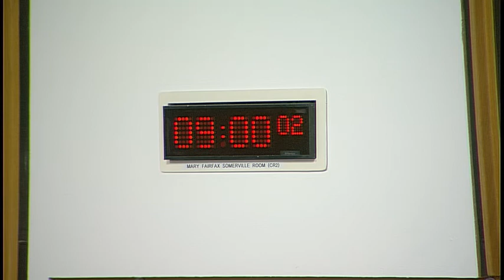Rural Economy and Connectivity Committee - 26 June 2019